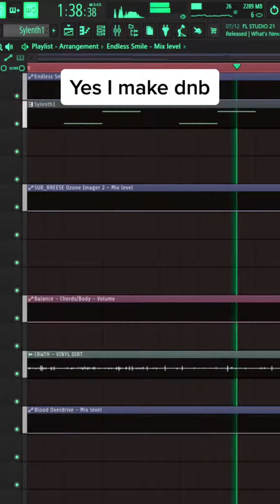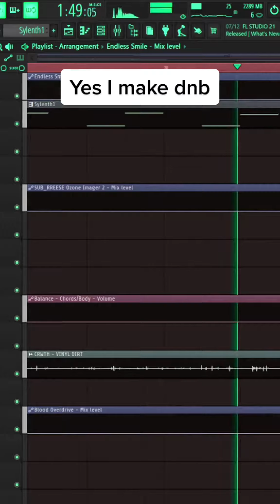Yes I make dnb